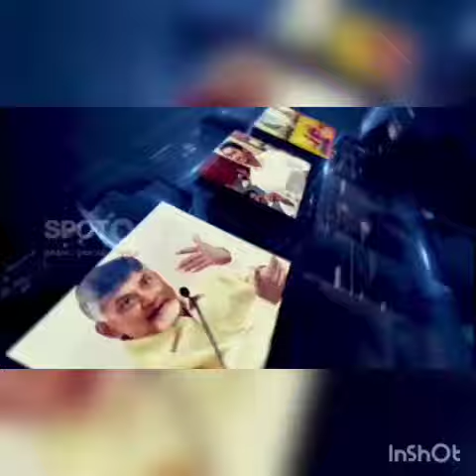7 lakhs of space given to each beneficiary in Gudivada.